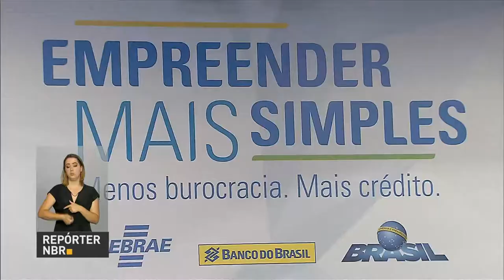Governo disponibiliza mais de R$ 8 bilhões de crédito para micro e pequenas empresas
REPÓRTER NBR - 18.01.17: Mais de R$ 8 bilhões de crédito disponíveis nos próximos dois anos para micro e pequenas empresas. Essa é uma das ações previstas do programa Empreender Mais Simples. E além de recursos, o programa também prevê iniciativas para reduzir a burocracia para as empresas e orientar os donos de pequenos negócios sobre o acesso ao crédito.